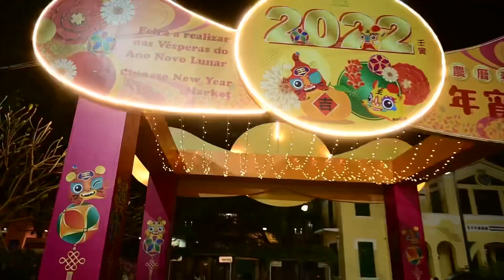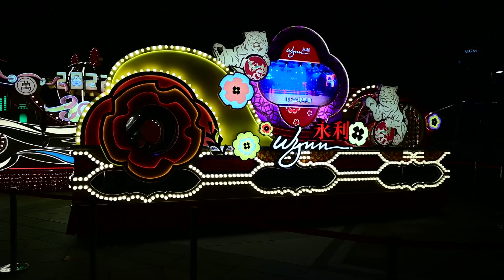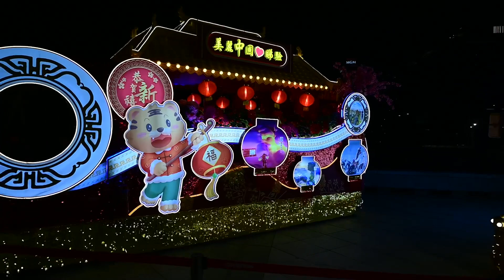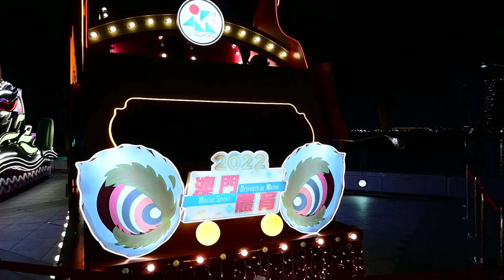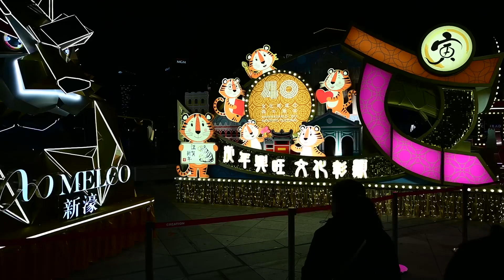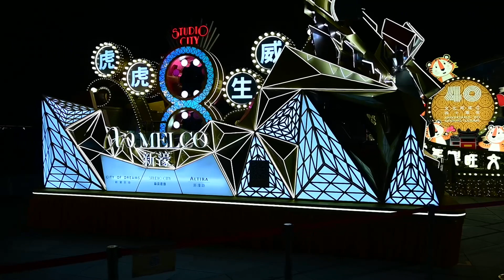Series Macao : EP#7 Macao ki Diwali Part 2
Chinese New Year, the biggest festival of china and macao.